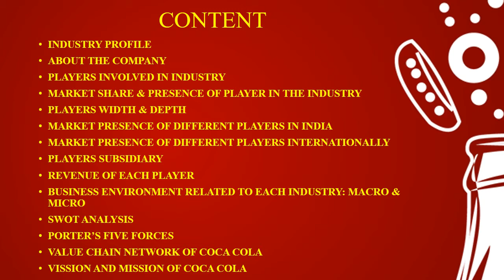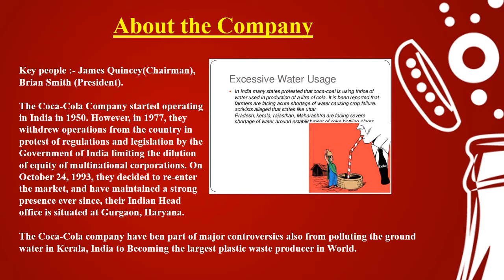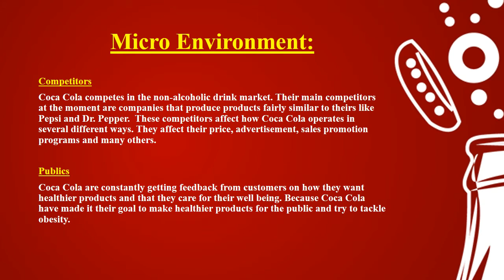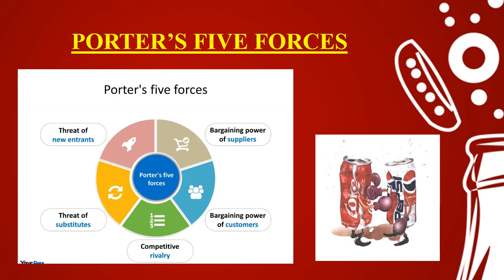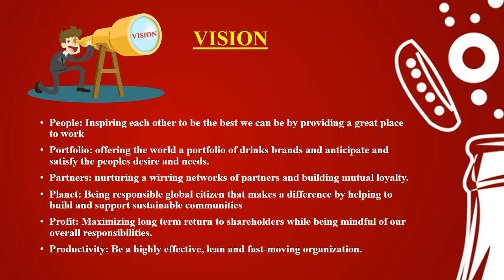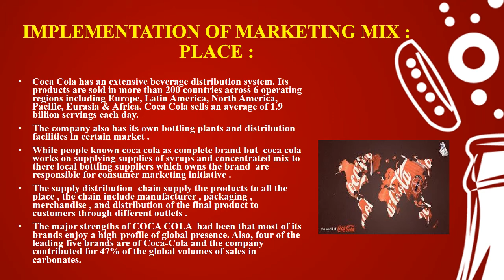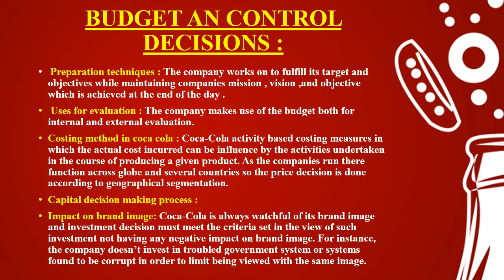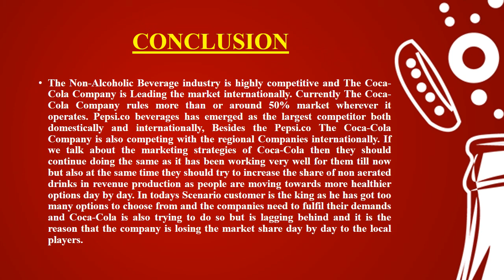MARKETING PROJECT PRESENTATION ON COCA COLA COVERING MARKETING STRATEGIES ALONG WITH VALUE CHAIN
PROJECT PRESENTATION